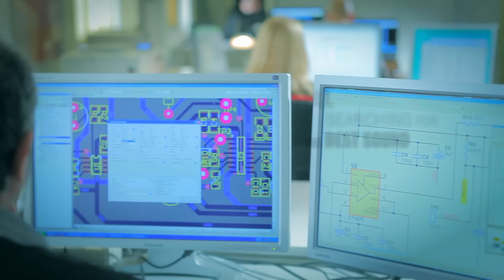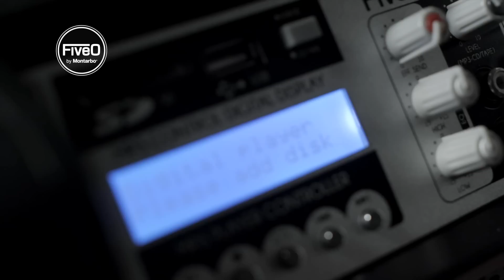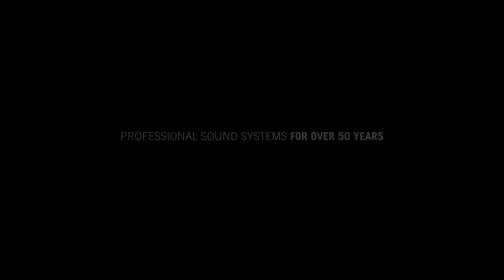©2013 Elettronica Montarbo | Official Video | Professional Sound Systems, since 1962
Project-oriented philosophy always focused on tomorrow, through severe construction standards and the on-going aim to provide the best sound quality in the least complicated way.

Tradition and innovation create the basement on which stands Elettronica Montarbo's philosophy. Within the years we have been keeping our original goal: reliability. Ensuring complete satisfaction to musicians, sound technicians as well as touring bands is fundamental because the stakes are too high to run any risk when the show is on.

It was back in the early fifties that Sergio Montanari started to build his first sound amplification systems, at first under the name "Super MB", later "Montarbo". Our trademark, the one still shown on our products, was introduced in 1962.

The company continued to create new products in keeping with this philosophy of excellence, including a wide range of amplified mixers, followed in 1965 by the first self-powered speaker enclosures, and shortly after by the first quadriphonic mixers and by the bass amplifiers with separate head units. In the early eighties we were one of the first audio companies to design software-assisted effects processors.

The Research & Development department is also located in Bologna, where testing and continuous improvement of each instrument is a daily aim.

Usability and user-centred design have always been inspiring our products since 1962.

Flexible design criteria provide the best sound in the easiest way.